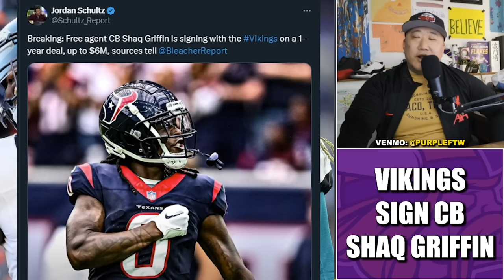Minnesota Vikings Sign CB Shaquill Griffin to 1-Year Deal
The Minnesota Vikings have signed veteran cornerback Shaquill Griffin to a 1-year deal worth up to $6M.